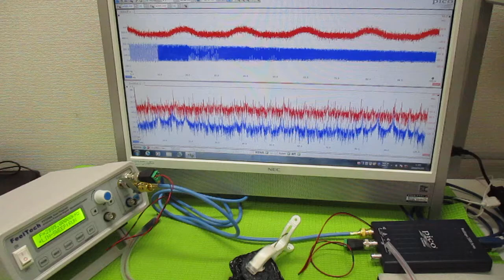オリジナル超音波実験 ultrasonic-labo